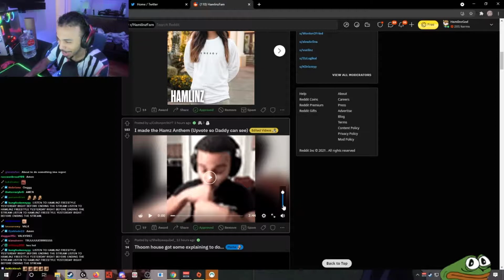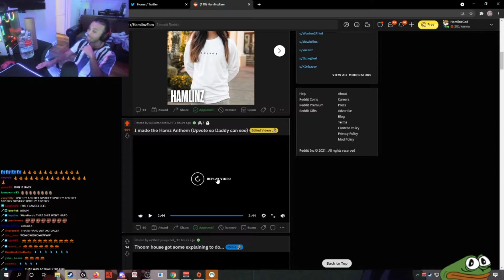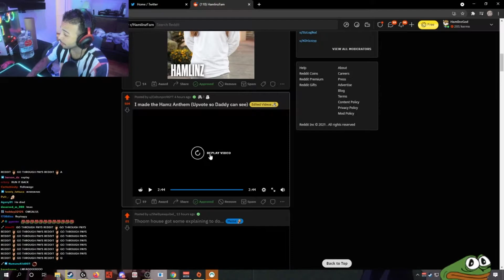Hamlinz Reacts To His New Song!! *INSANE*